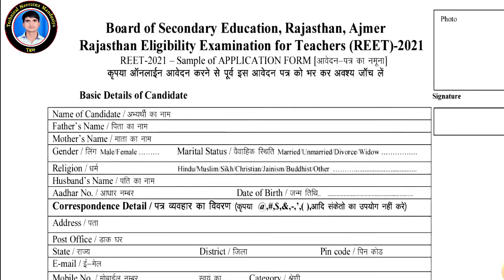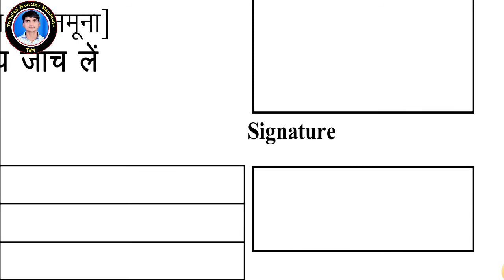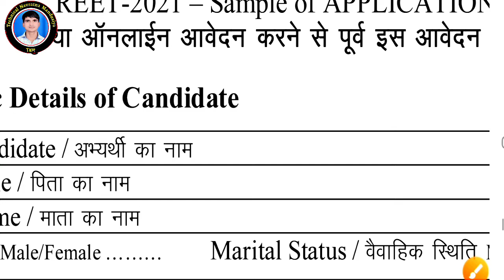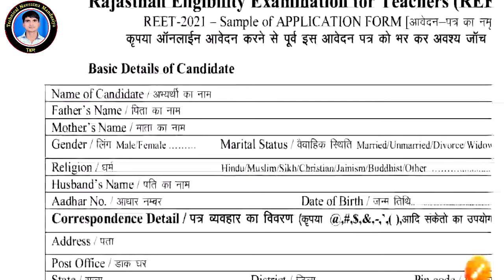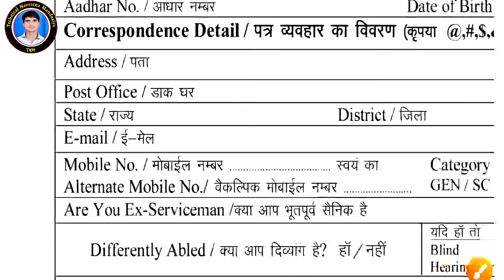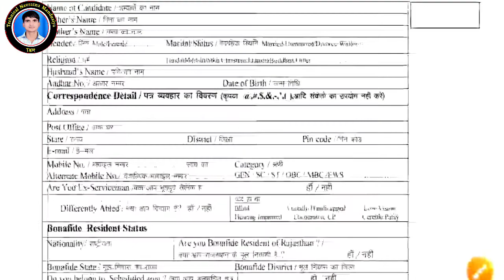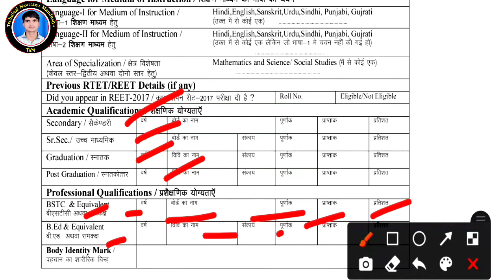रीट फॉर्म भरते समय यह रखें सावधानियां, REET EXAM FORM 2021, REET EXAM FORM KAISE FILL KARE